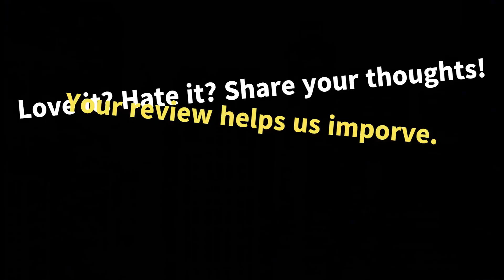चीफ्स परेड येथे शोकांतिका: कॅन्सस सिटी शूटिंगमध्ये एक ठार, अनेक जखमी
सुपर बाउल विजय परेडमध्ये दहशत आणि गोंधळ उडाला, एक व्यक्ती मरण पावली आणि नऊ जखमी झाले. दोन सशस्त्र व्यक्तींना पकडण्यात आले कारण हजारो चाहते गोळ्यांच्या सरींमध्ये सुरक्षेसाठी धावत होते. या घटनेमुळे उत्सवावर पडसाद उमटले आहेत आणि समाजाला धक्का बसला आहे.